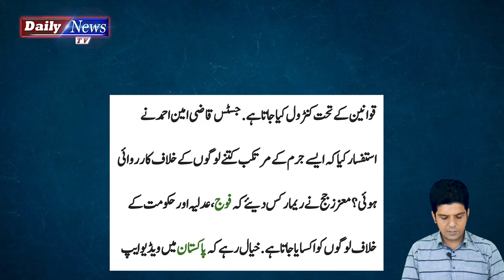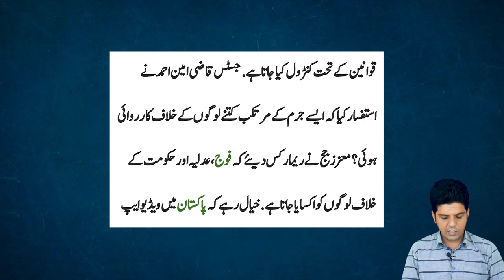Youtube Shut Down in Pakistan | You tube Ban in Pakistan | Complete Story